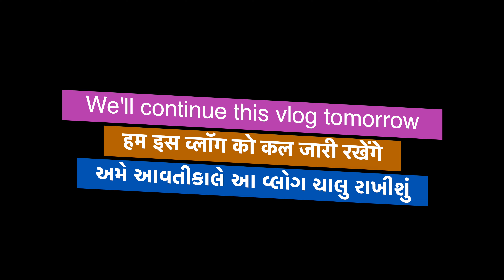Vlog 172 | તારા નેણાંનો મને રંગ લાગ્યો - Garba Night | Barso Mahadev Ni Wadi Ni Navrarti | DAY 91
Singer :-
Laljibhai Pal (Singer & Harmonium)
Manubhai Pandya (Singer & Harmonium)
Vijaybhai Bariya (Singer)
Shaileshbhai Bariya (Singer)

Pravinbhai Dave (Harmonium)
Dineshbhai Jani (Tabla)
Tulsibhai Jethva (Dhol)
Anilbhai Nandva (Manjira)
Gopalbhai Jani (Manjira)
Tusharbhai Bhatt (Manjira)
Vimalbhai Vakani (manjira)
Chiragbhai Bariya (manjira)
Parambhai Bhatt (manjira)
Rakeshbhai Dave (manjira)

Announcer :
Sureshbhai Bariya

Asst. Camera Person :
Hina Vijaykumar Bhatt
Bhavikbhai R. Jani

Special Thanks:
Barso Mahadev Ni Vadi Garba Group
Vijaybhai K. Ramna
Ketanbhai Jani
Artiben Dave
Barso Mahadev Ni Vadi Janta Ne